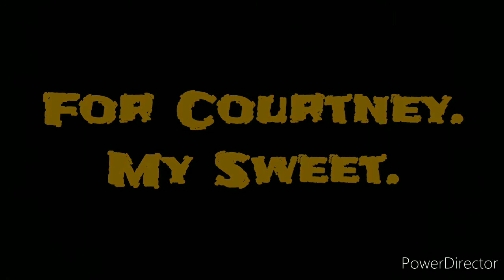"Tangled Up In You" acoustic live cover music video John Bowman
John Bowman unplugged cover performance of the Staind and Aaron Lewis classic, Tangled Up In You.  Dedicated to Courtney Burke.  Recorded Live from The White Whale Tavern.